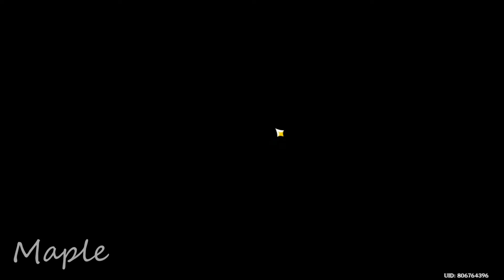GENSHIN IMPACT GAMEPLAY - THE CHALK PRINCE AND THE DRAGON QUEST ACT II